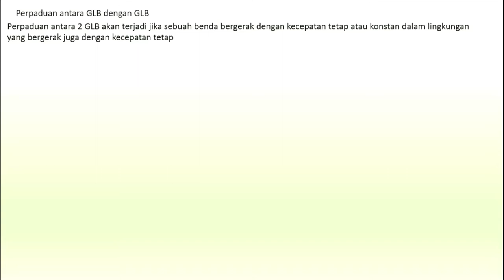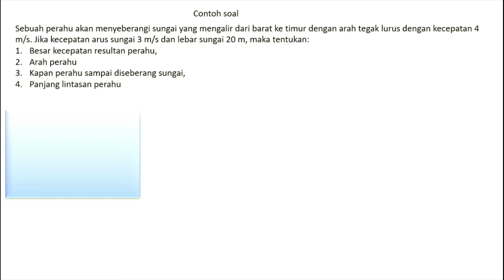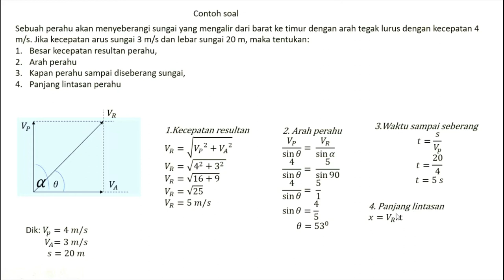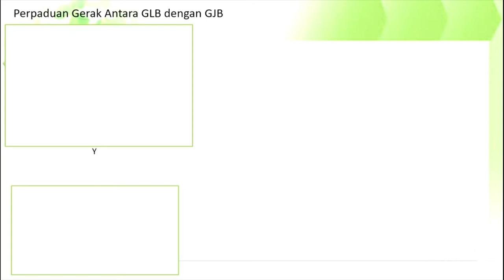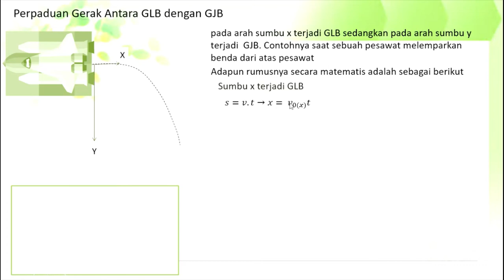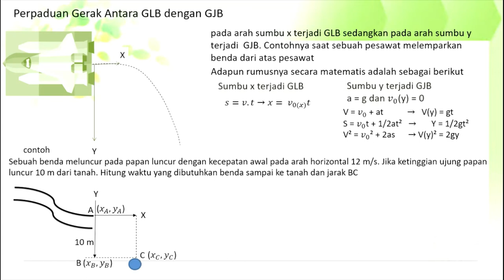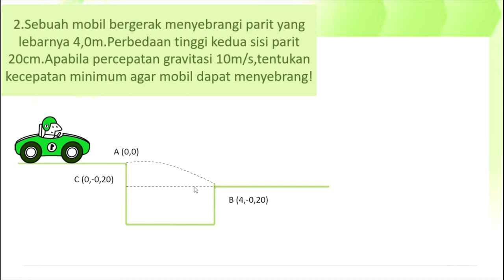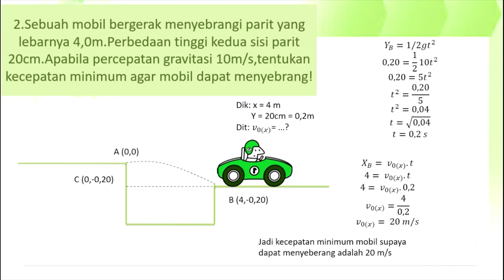perpaduan gerak lurus fisika kelas 10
video ini berisi tentang perpaduan gerak lurus fisika kelas 10